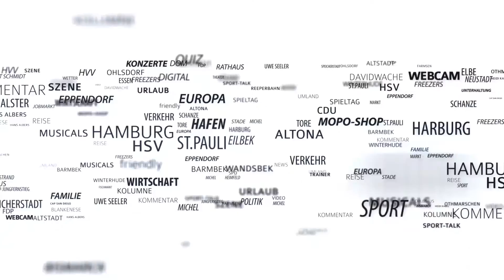Nach 66 Jahren hinterm Steuer: Warum dieser Hamburger Rentner den Führerschein abgab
Fitness-Checks und Fahrtests für alle Autofahrer ab 60 Jahren? In den vergangenen Tagen wurde diese Frage heiß diskutiert (MOPO berichtete). Viele haben dazu eine klare Meinung. Genau wie Hans Meier. Er ist 92 Jahre alt, hat seinen Führerschein abgegeben – und einen ganz klaren Appell an alle älteren Autofahrer.